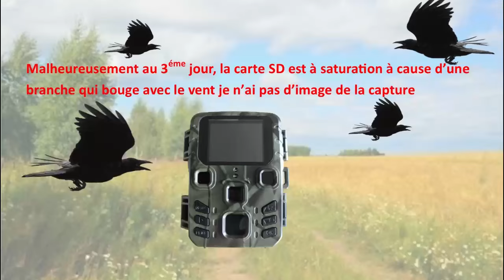Piéger les pies ou corvidés sans appelant + Test piège à pie individuel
Dans cette vidéo je test le « piège à pie individuel ».
Redoutable petit piège pour attraper ses premières pies ou corvidés en début de saison afin d’avoir des appelants.